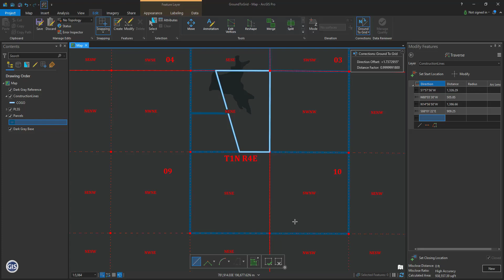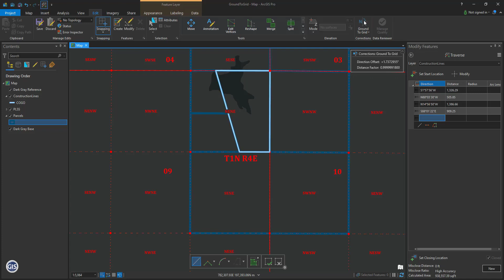ArcGIS Pro - Ground to Grid Correction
Idaho State Tax Commission GIS Map Lab